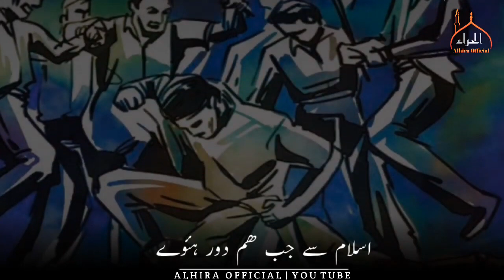in world we are week urdu Shaitan will cry when u watching it Inshallah he should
Assalamualaikum warkatmulahe wabarkatuhu

 Assalamualaikum warkatmulahe wabarkatuhu
I invite you to the absolute way and u support me give like, share, comment And Don't forget to subscribe and my brother and sister view Jazakallaha hu karia for seeing